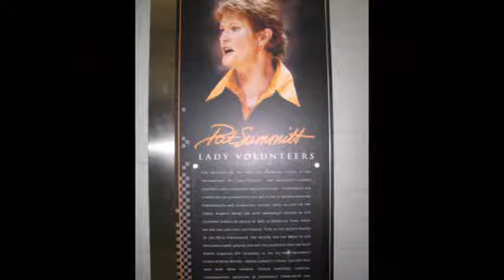IT'S GREAT TO BE A TENNESSEE VOL.wmv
Tennessee Basketball,Football Volleyball and The Vol Nation Music is owned by SONY MUSIC and is used here for entertainment ONLY! SURE FIRE WINNERS/Adam Lambert.